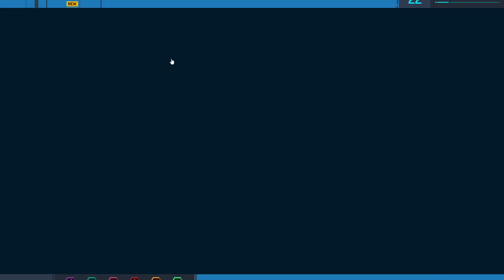Marvel's Spider-Man Remastered Walkthrough part 12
Title:-marvel Spiderman remastered

Hello gamers

                New Goals :-
   Like each video 1k
     Always Choice bigger target So help us to reach this goal

Dcoy sensai